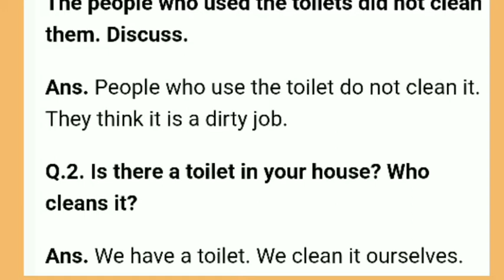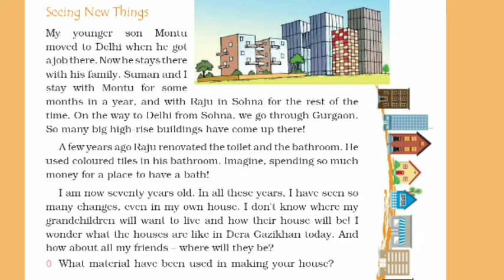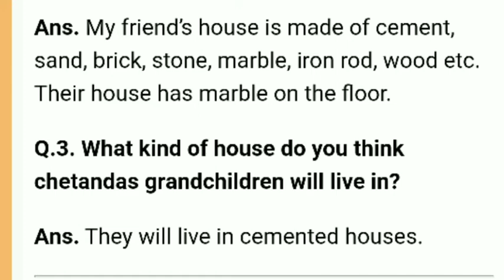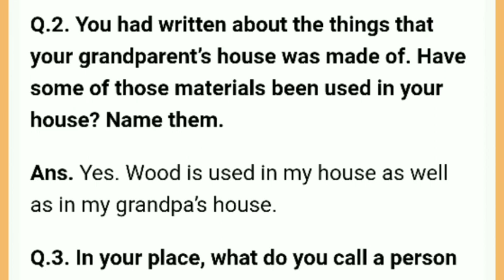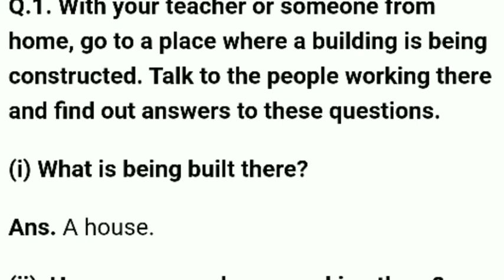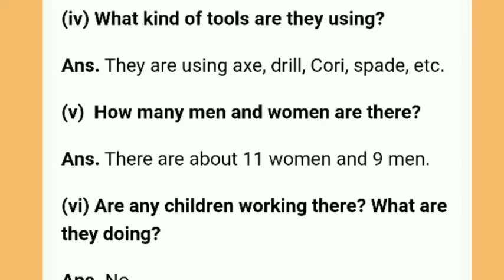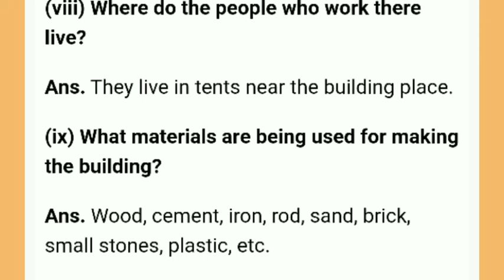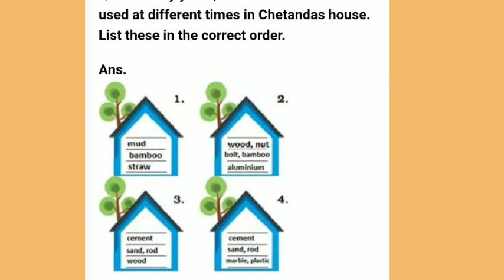CBSE Class 4 , EVS , Changing Times (part 2)